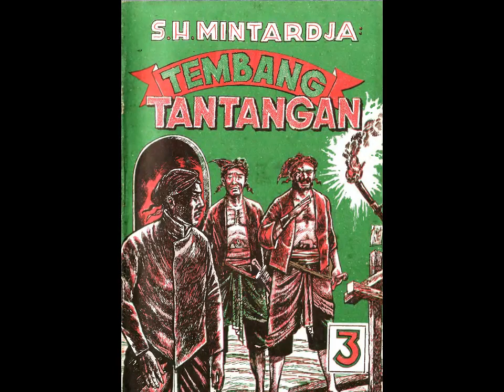Tembang Tantangan Jilid 3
Tembang Tantangan

Karya Singgih Hadi Mintardja

Cerita yang mengisahkan tentang kebersamaan menyeberangi arus kehidupan yang rumit. Juga tentang perbedaan sikap dan pendapat.

Pengejwantahan dari sikap memuliakan Yang Maya Agung dalam kehidupan yang penuh dengan tantangan.

Tembang Tantangan adalah tantangan kehidupan. Tetapi dapat juga berarti tantangan akibat dari sikap bermusuhan yang mengalir dari sisi hitam sesamanya.

tembang Tantangan akan mengalunikan kidung kehidupan yang beraneka rupa.